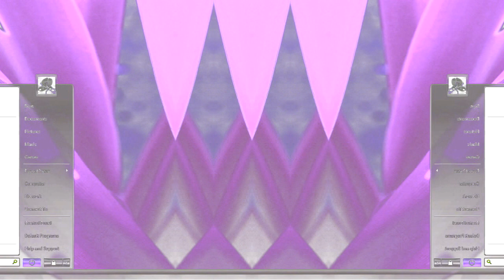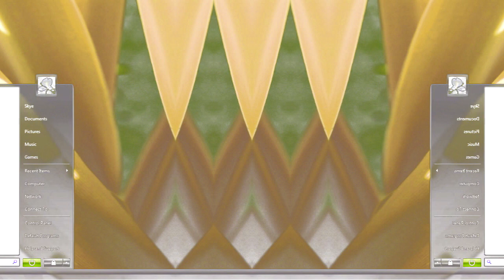Windows Vista Delta Edition And Desktop Startup Sound Effects (SBP2E) in W Major 12